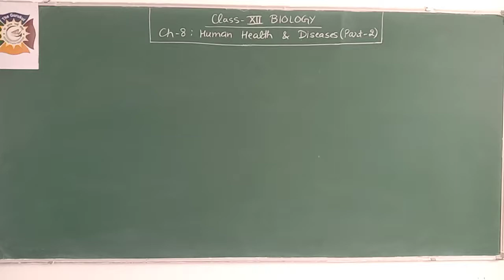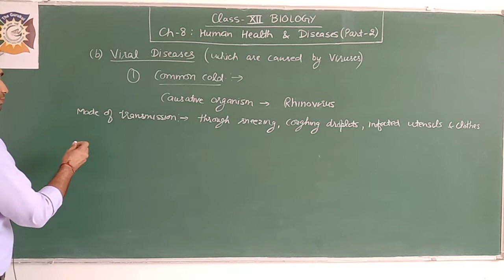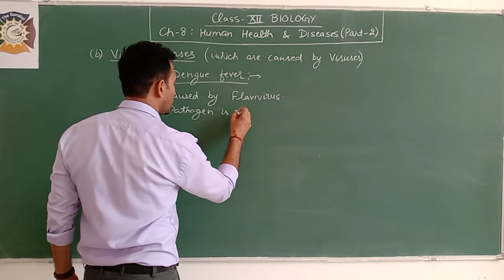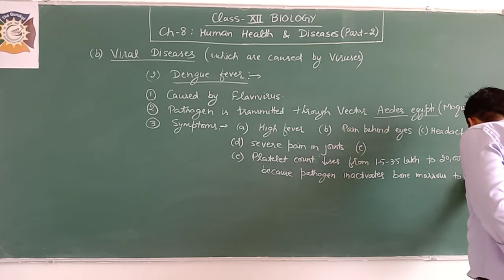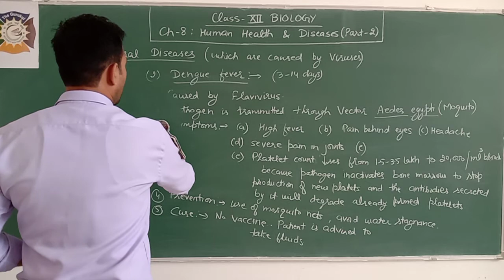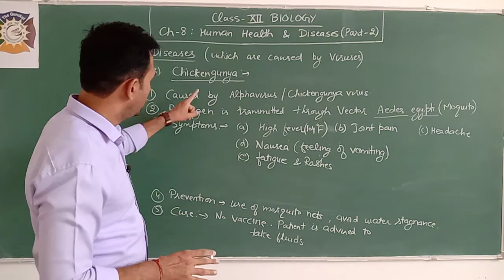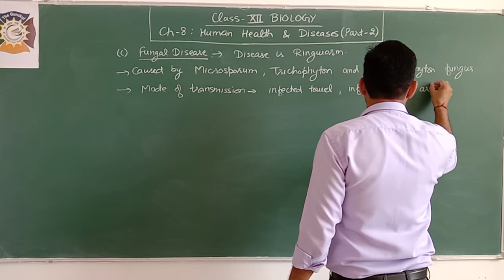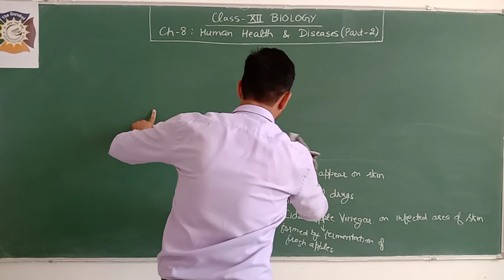Class 12 BIOLOGY Ch 8 Human Health & Diseases part 2